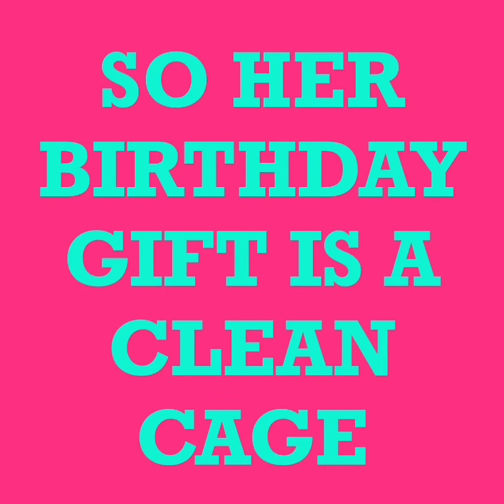Kira’s Birthday Special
Hi Guys It’s Kira’s birthday and I am going to throw her a epic party hope you enjoy